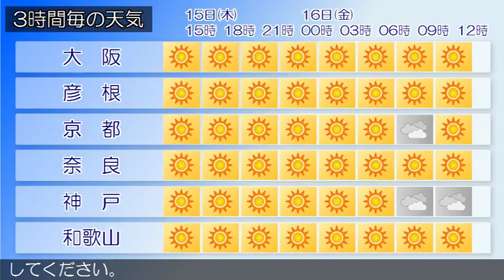2017/06/15 近畿地方の天気予報 昼